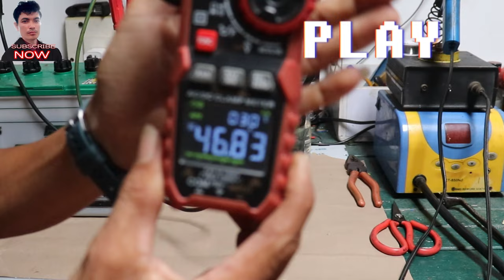កម្ចាត់ច្រេះដោយងាយៗពីអំបិល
areefinabdullouh កម្ចាត់ច្រេះដោយងាយៗពីអំបិលបាទគ្រាន់់តែមានអាគុយ12v
ស្អាតដូចថ្មី